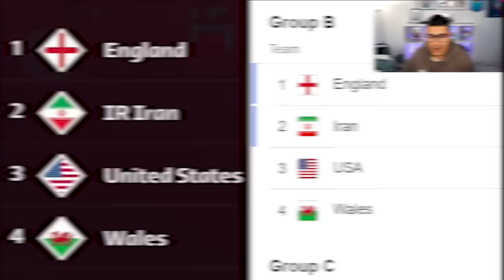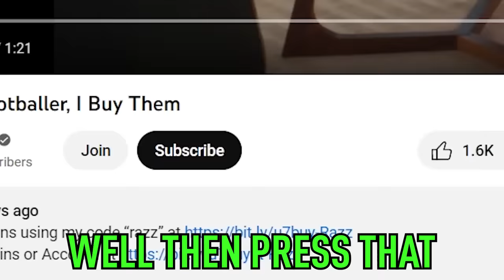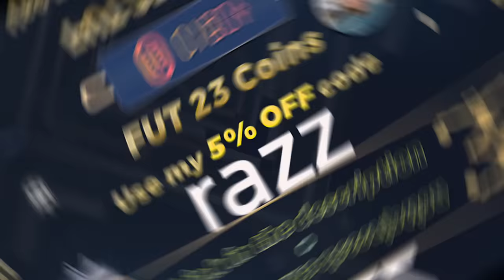I Played Every FIFA World Cup Game